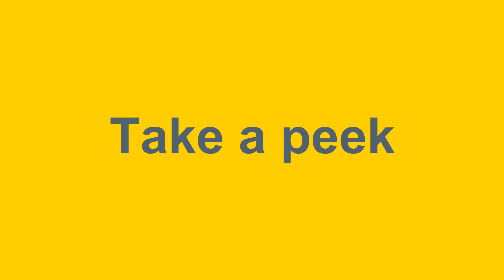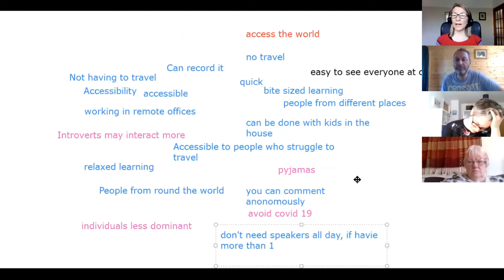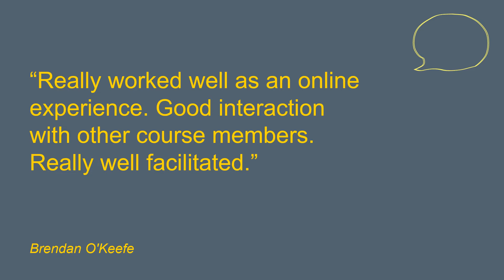What is it like to learn online with Happy?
In this short video, Senior Facilitator Nicky Stone explains what it's like to learn online with Happy.

Happy has curated a programme of short, 2 hour online sessions that are interactive with activities, discussion and more. Each one focuses on a key area that will improve your productivity and help to create joy at work. We have sessions covering how to work productively at home, how to have online meetings that rock, and how to lead remote teams - and more.

Find out more and view our full programme of courses on our